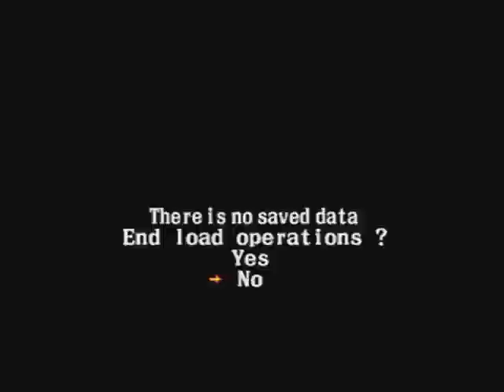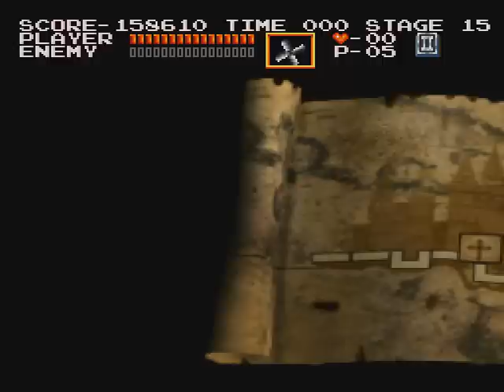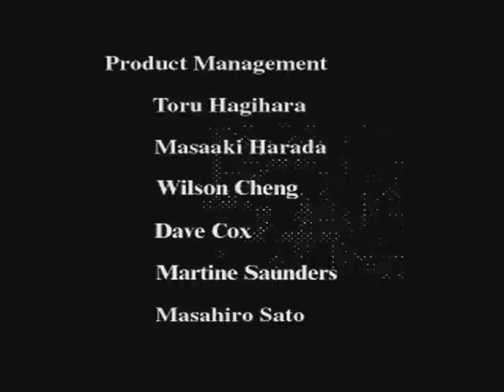TAS Castlevania Chronicles PSX in 26:28 by zggzdydp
Played in 26:28.38 by zggzdydp.